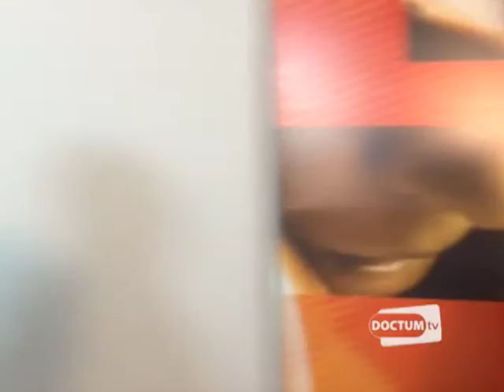Doctum Entrevista - Urias Carlos - Bloco 1